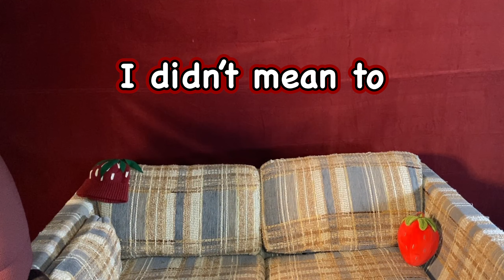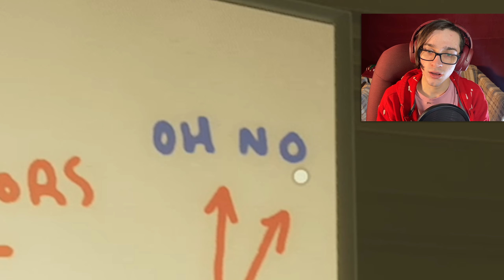I should've known better than to bring my little brother into this game - Grounded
Hey there! In this video, I teamed up with my brother for an absolutely hilarious and chaotic playthrough of Grounded. Trust me, it was a wreck of explosions, death, and some serious trolling! I have to admit, it had been a while since I last played this game, so I was a bit rusty (RIP me!).

If you're looking for some entertaining gaming Videos, you've come to the right place. Join me on my journey as I stumble my way through Grounded and encounter all sorts of unexpected surprises. You won't want to miss the laughter and epic moments we had during this session.

My VOD channel is:  @Sebastian0_0Tano
   By the way, I'm currently saving up to get myself a proper PC, so any support would be greatly appreciated. If you're feeling generous and want to help me achieve my goal, you can donate through the link provided below:

Join me every week for an unforgettable gaming experience:
- Mondays Starting at: 5-6PM CST
- Thursdays Starting at: 5-6PM CST
- Saturdays Starting at: 2-4PM CST

Follow Twitch.tv/Sebastian0_0Tano for epic moments, laughs, and thrilling adventures.
Dive into the playlist filled with epic VODs, although please note that some of them may experience lag.

Dive into these epic playlists and join me on unforgettable journeys.

Join me on Twitch for exciting live streams and interactive gaming sessions